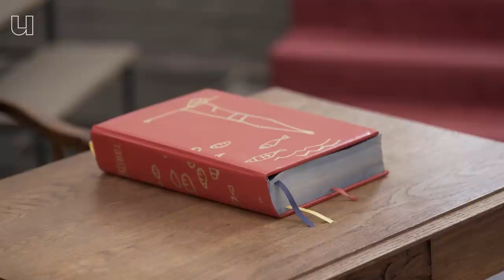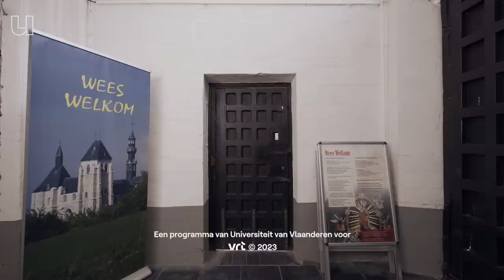Mag je een tekening maken van God?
Als je bij ons een kerk binnenstapt word je overstelpt door beelden, schilderijen en glasramen met als centrale figuur: Jezus. Maar zijn er ook afbeeldingen van God de Vader? Want mag je volgens gelovigen God eigenlijk tekenen? Want euh... is Jezus voor de christenen ook niet God? Theoloog en historicus aan de KU Leuven Hans Geybels leidde ons rond in de Sint-Leonarduskerk van Zoutleeuw, een kerk vol afbeeldingen...